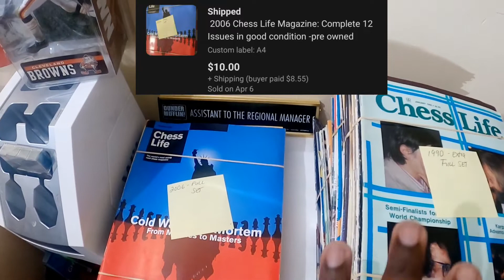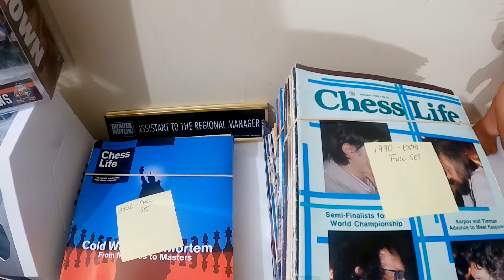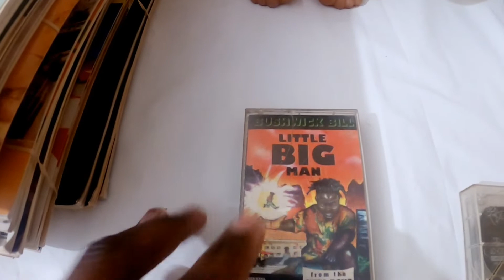List These Small eBay Items For Big Profits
A quick rundown of what sold on eBay!

eBay Store

link to the company I use to get my bubble wrap and sometimes boxes.